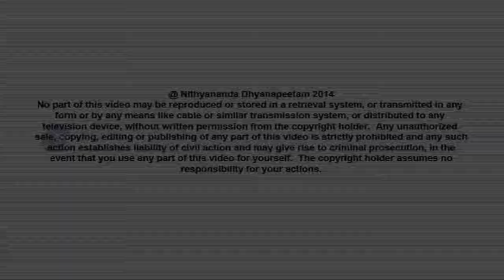Bejahe das Leben - nur Geister sagen NEIN zum Leben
Satsang vom 19. Februar 2015 - aus der Serie der Upanishaden - Living Advaita (in diesem Video werden u.a. Themen wie Sterbehilfe und die Gründe für eine vegetarische / sattwische Ernährung behandelt)
Isha Upanishad–Verse 3
asuryā nāme te lokā
andhena tamasā’vṛtāḥ |
tāṁs te pretyābhigacchanti
ye ke cātma-hano janāḥ || 3 ||